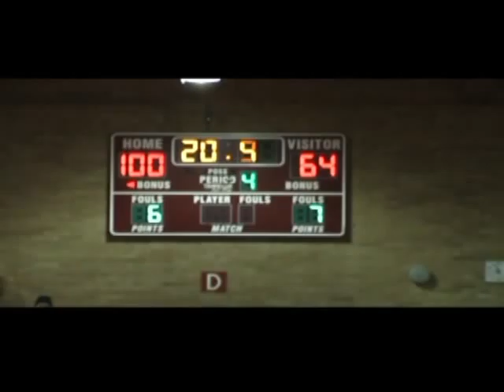WMSPT VS WYOMING VALLEY WEST 100 POINTS SCORED!!! DEC.2008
WOW...
GREAT SCORING AND DEFENSE